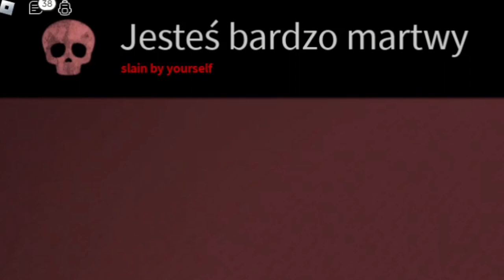Eastereggi na mapach w Nico's Nextbots! | Nico's Nextbots #4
Siemanko! Dzisiaj pokażę wam pozostałe eastereggi w Nico's Nextbots
⬇ Rozwiń opis!!! ⬇
Muzyka użyta w filmie: Nico's Nextbots OST
Jeżeli dotarłeś tu, to napisz w komentarzu "Owsianka" xd